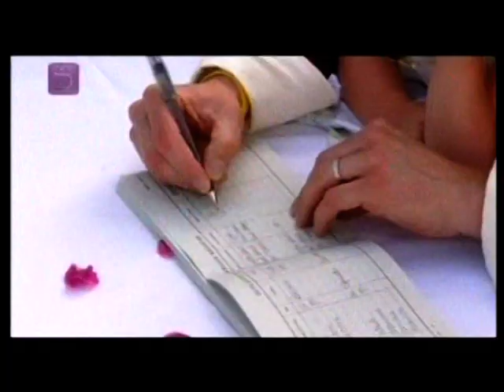Dreamtravel Afl. 6 Deel 3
Presentatie: Frédérique Huydts